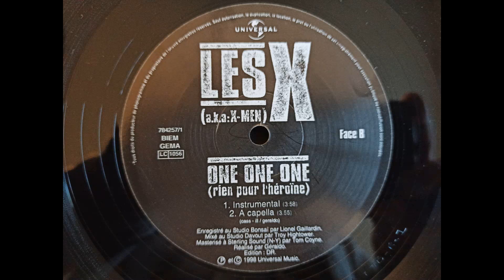ACAPELLA - X-Men - one one one (rien pour l'héroine) - 1998 - HIP HOP by MHT